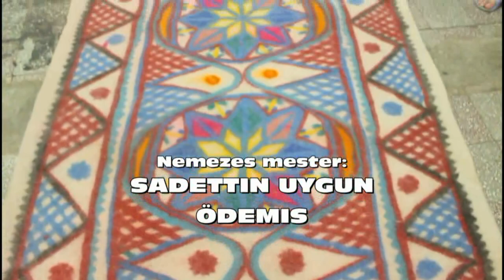Nemezkészítés Ödemisben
Gyapjúlazítás, kártolás, nemez kepenek készítés, tamburhímzés, izzasztó, Sadettin Uygun nemezkészítő műhelyében Nyugat-Anatóliában, Törökországban, Ödemisben, 2014 nyarán